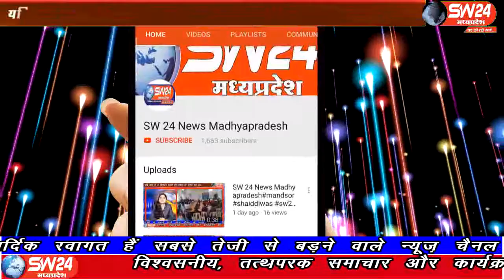sw24news kurwai pathari, 06.08.2019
विदिशा जिले के ग्यारसपुर जनपद क्षेत्र में प्रधानमंत्री आवास के हितग्राही रसूखदार के आगे बेबस नजर आ रहे है । गांव के ही रसूखदारो ने निर्माणधाीन आवास को बंद करवा दिया हैsw24news kurwai pathari